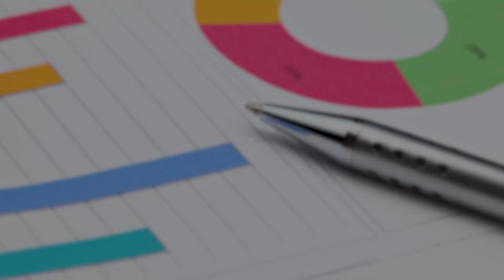《주름성형 상안면부편》 처진 눈꺼풀, 처진 이맛살, 콧잔등 주름, 미간 주름 등등, 해결할 수 있는 감쪽같은 수술이 있다❓❓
중력으로 인해 얼굴이 처지면서 나타나는 다양한 현상들.. (세월아 멈춰ㅠㅠ)
흉터 없이 감쪽같이 어려지는 수술이 있다면?
상안면부는 어떤 수술로 개선이 가능한지 알아보자!